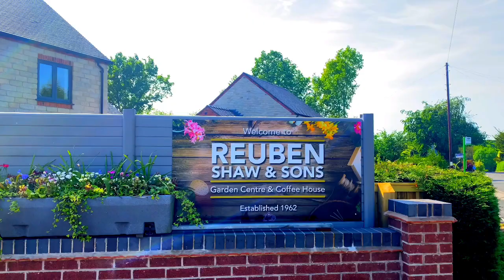Shopping # Tour at the Garden Centre, Reuben Shaw & Sons Vlog ตลาดต้นไม้ การ์เด้นเซ็นเตอร์แถวบ้านค่ะ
ขอบคุณมากค่ะจากกำลังใจค่ะ